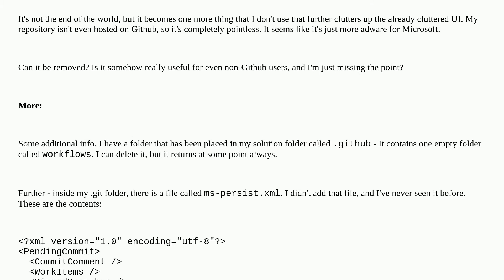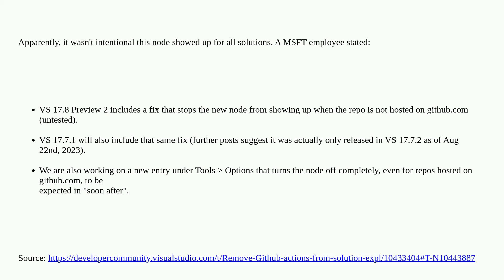Remove Github Actions from Visual Studio Solution Explorer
A special thanks goes out to the awesome community

  visual-studio-2022 visual-studio adware